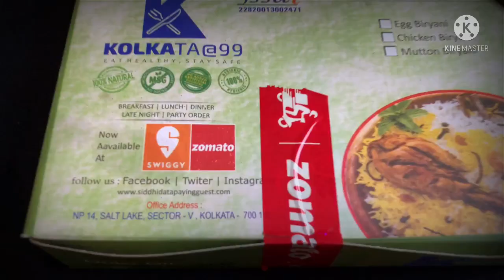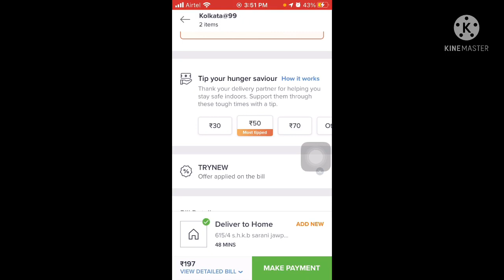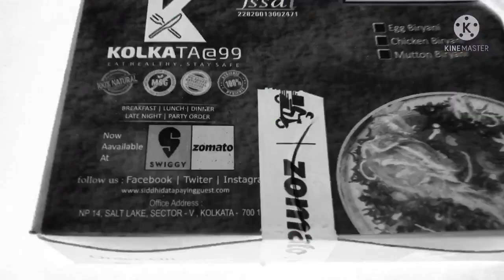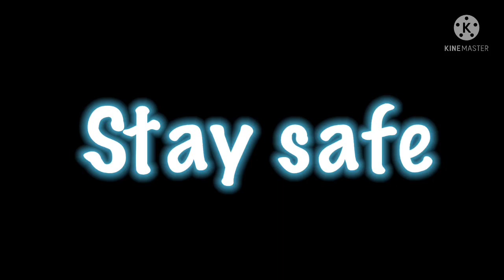world 🌎 music day celebration with kolkata@99 Biriyani ||Bengali Vlog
Our vlog is about how we celebrated 21st June world music day and we ordered biriyani from Kolkata@99 and enjoyed it together and spent some quality time and funny moments watch full video don’t skip